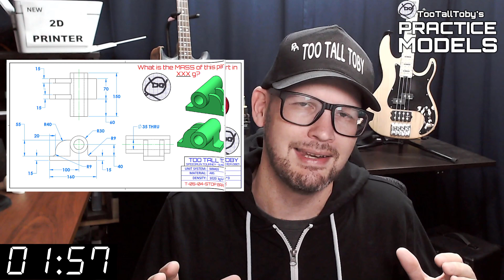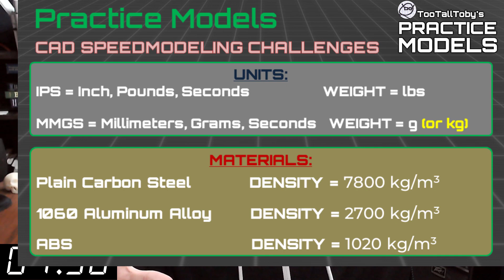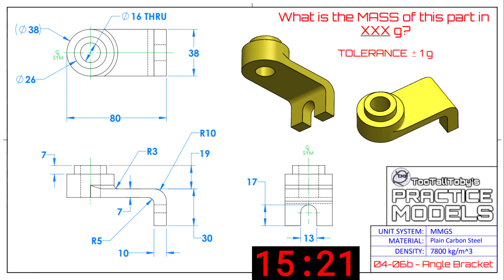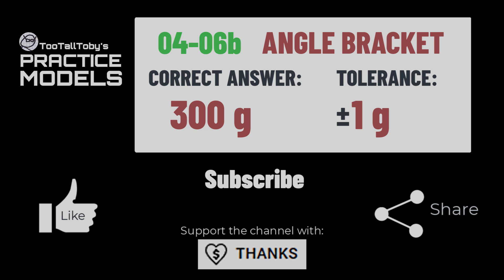SOLIDWORKS Practice - Onshape Practice - Fusion 360 Practice Exercises - TooTallToby-04-06b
I made some changes to an old drawing and re-uploaded - Good luck!

Drawing #04-06b - ANGLE BRACKET
TooTallToby-04-06b
2:35 - CHALLENGE BEGINS
18:06 - ANSWER REVEALED